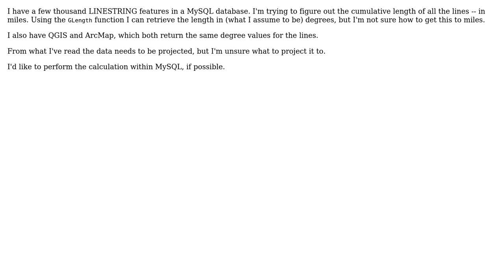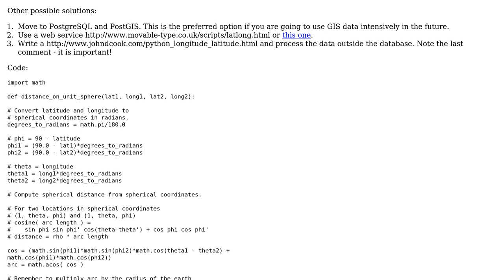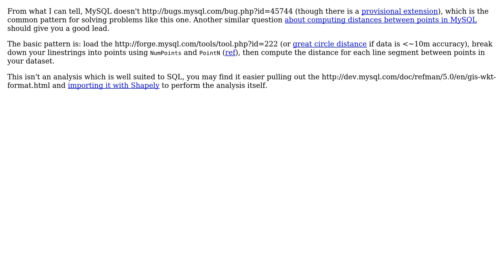GIS: Calculating Length of Linestrings in WGS84 in Miles (3 Solutions!!)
GIS: Calculating Length of Linestrings in WGS84 in Miles

With thanks & praise to God, and with thanks to the many people who have made this project possible! | Content (except music & images) licensed under CC BY-SA | Music | Images & others | With thanks to user user392 user scw user Adam Matan and the Stack Exchange Network Trademarks are property of their respective owners. You are responsible for your own actions.